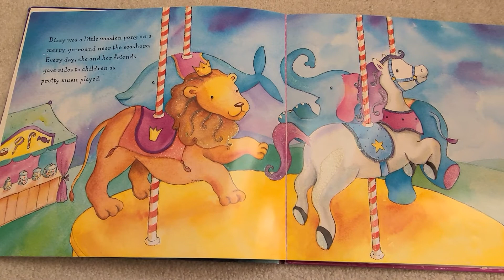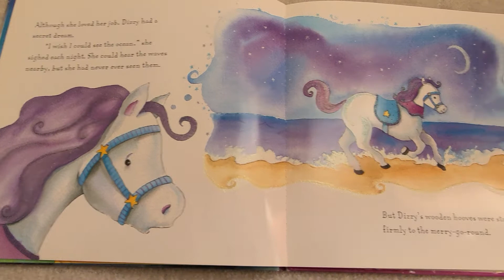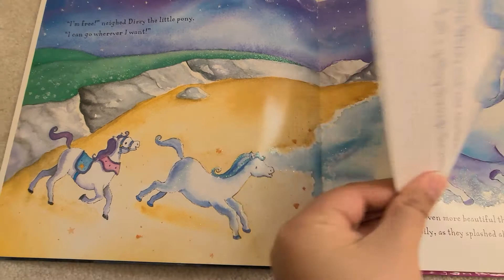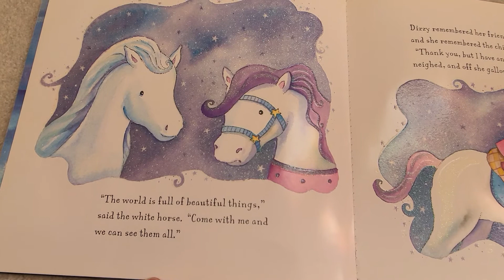Pony's Wish Comes True - Story telling - Story Time